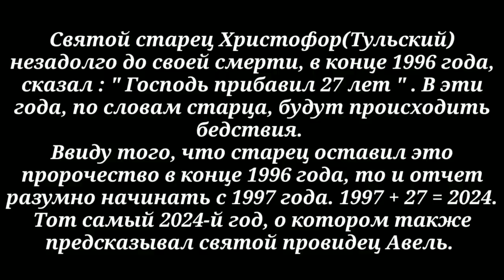Признаки приближения войны России с Китаем. Приблизительные сроки её начала.